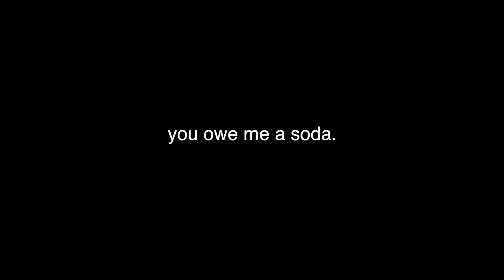WE JUST DON'T GET ALONG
Bullying at gymnastics.

CLICK this link to become a Socialite You'll be a friend of my channel and become part of our Gymnastics Family. Awesomeness ahead!

Link to my NEXT video.